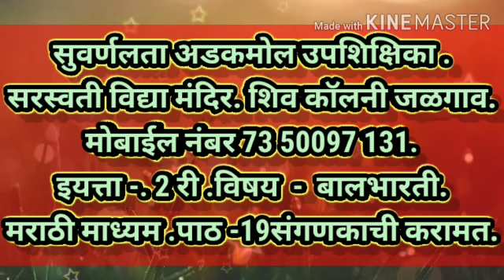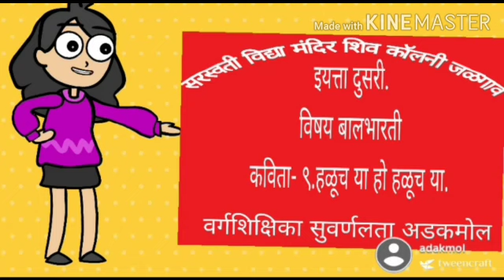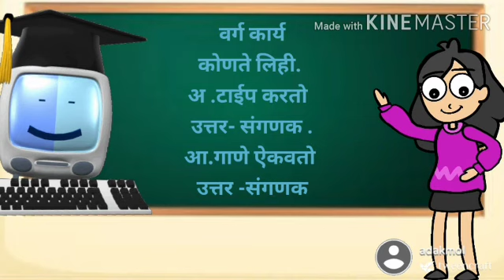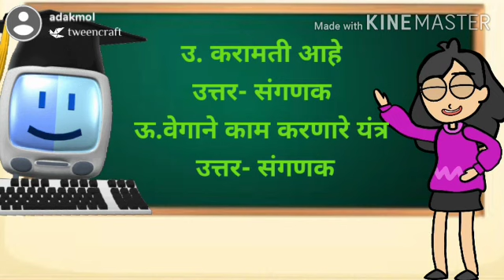इयत्ता दुसरी विषय बालभारती पाठ एकोणिसावा संगणकाची करामत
Video from सुवर्णलता अडकमोल